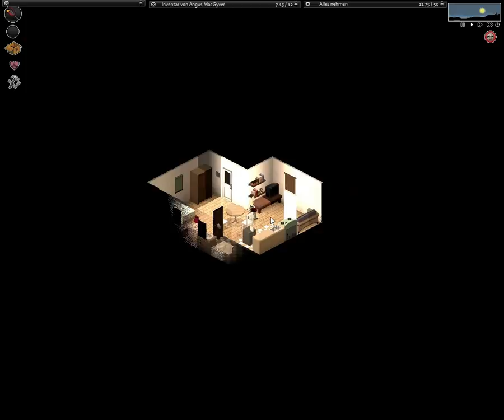Project Zomboid [S8E08] - Ich seh's am Horizont | Let's Survive | Deutsch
Ab dieser Folge spiele ich mit meiner Horizon Clock Mod und 60 FPS.
Zudem finde ich noch ziemlich viele nette Sachen in der Nachbarschaft.

Wenn es dir gefallen hat, dann lasse doch ein "Like" oder ein Kommentar hier! Würde mich freuen!

Spiel: Project Zomboid
Entwickler: The Indie Stone
Genre: RPG, Survival, Simulation, Early Access
Version: 32.x